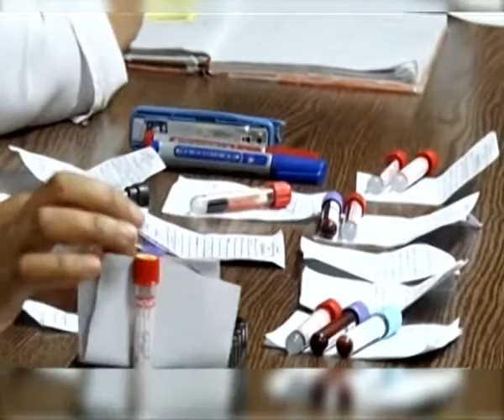The World Health Day is a global health awareness day celebrated every year on 7 April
In 1948, the WHO held the First World Health Assembly. The Assembly decided to celebrate 7 April of each year, with effect from 1950, as the World Health Day. The World Health Day is held to mark WHO's founding, and is seen as an opportunity by the organization to draw worldwide attention to a subject of major importance to global health each year. The WHO organizes international, regional and local events on the Day related to a particular theme. World Health Day is acknowledged by various governments and non-governmental organizations with interests in public health issues, who also organize activities and highlight their support in media reports, such as the Global Health Council